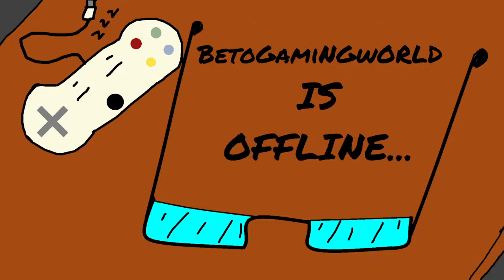BGW Plays Live Stream 44: Vampire Hunter D Part 2